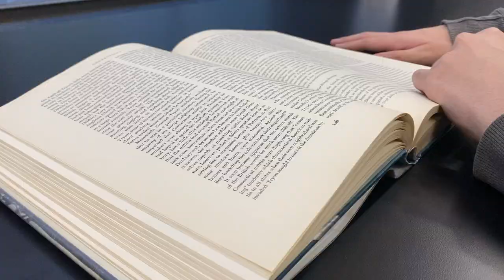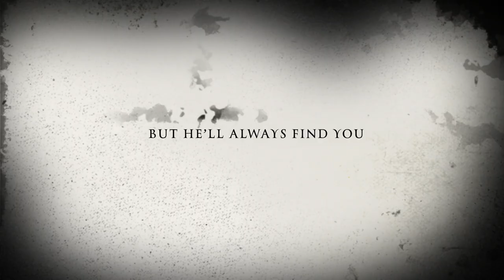THE HADDAM HORRORS | MOVIE TRAILER | CAPSTONE 2021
Jake Loitz's Capstone project, EHHS '21.

Director and Filmmaker: Jake Loitz

Producer and Editor: Kyle Jones